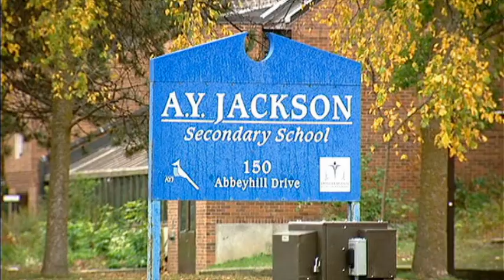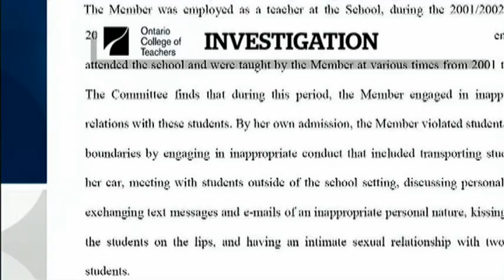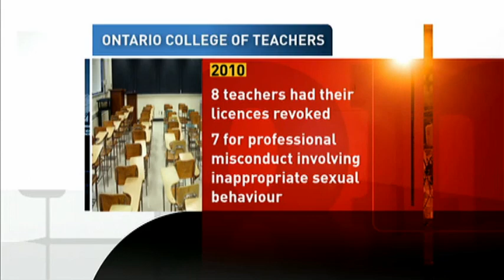Teacher loses licence after sex with students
An award-winning Ottawa high school teacher has had her license revoked over sexual abuse allegations.